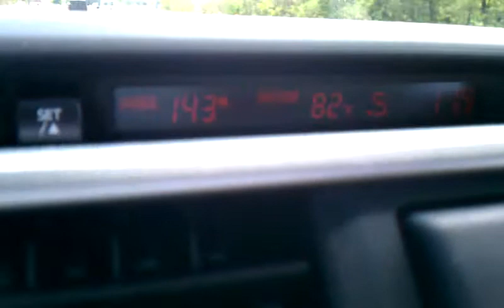Nice out finally!!!